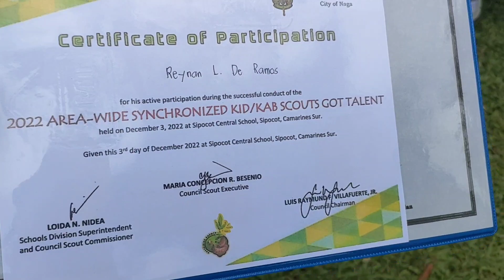GA GRADUATE NA HO ANG INYONG IDOL